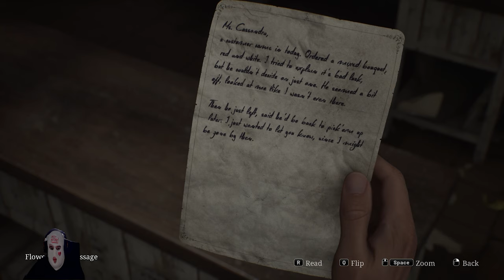Silent Hill 2 Remake Part 1 with commentary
we playing the new silent hill 2 remake
00:00 intro
08:04 some random lady in the cemetery
14:46 arrival into silent hill
21:50 following the trail
23:16 first fight

If you're a gaming fan, you've come to the right place.